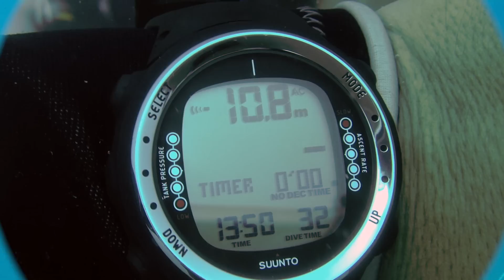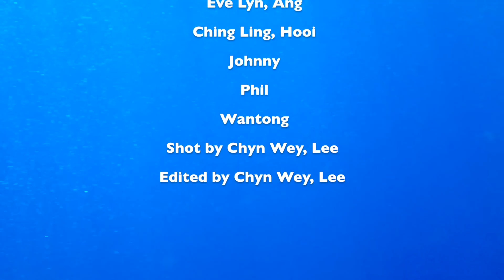iPhone 4s Underwater Test